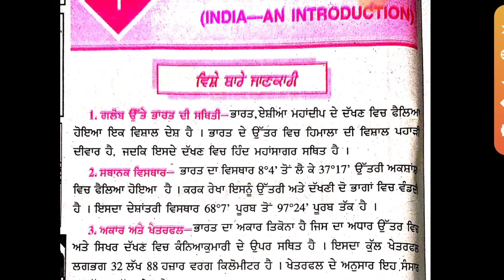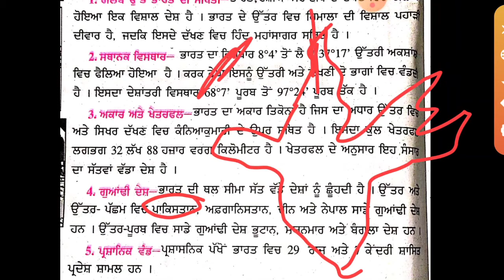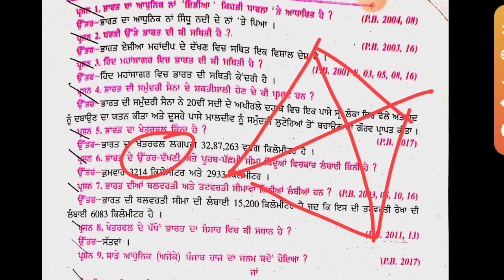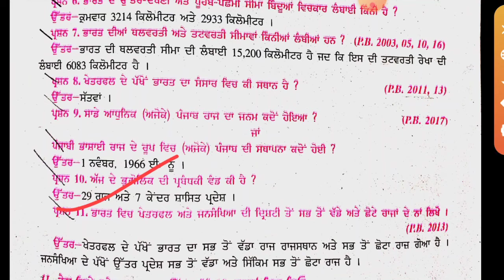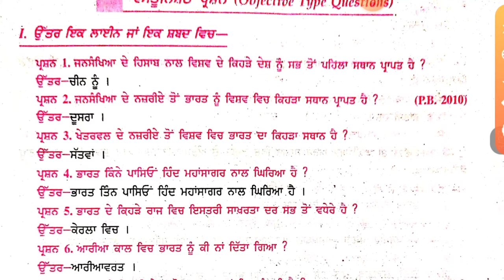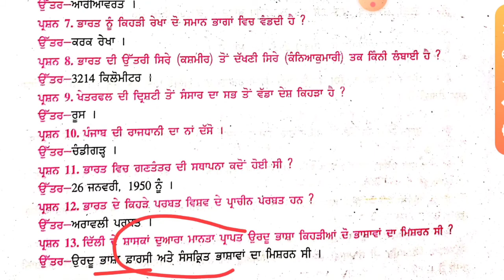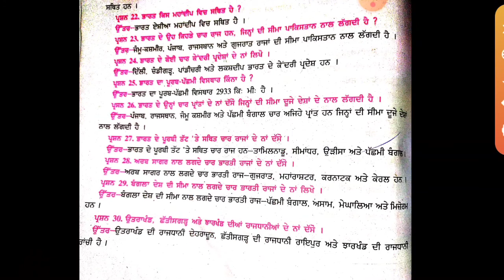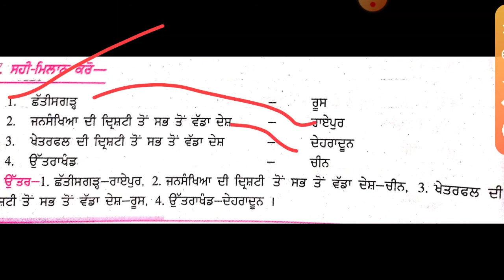ਭਾਰਤ ਇਕ ਜਾਣ ਪਹਿਚਾਣ// ETT SECOND PAPER// ਭੁੰਗੋਲ-PART-1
Welcome to your own channel learn everything for master cadre prepation of Physics Chemistry and mathematics and also for the various competative exam KVS DSSB SSC ETT